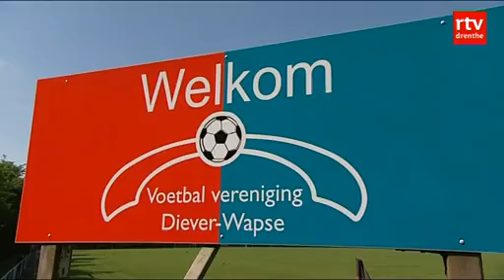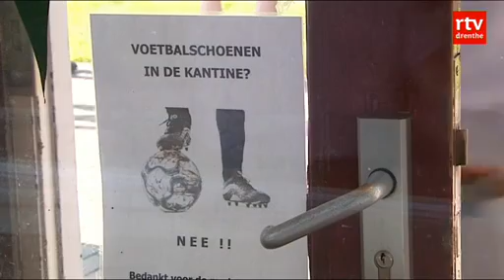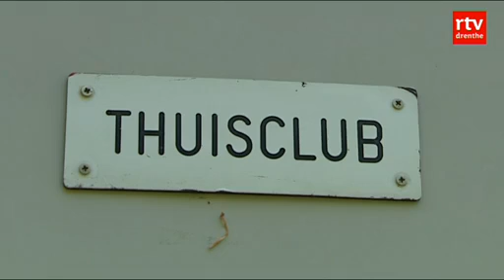Bartje Bokaal 22 mei - VV Diever-Wapse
In TV Drenthe Sport strijd VV Diever-Wapse om de Bartje Bokaal. In deze aflevering proberen Dennis Bakker, Jarno Schoenmaker en Jeffrey Meulveld om Bartje omver te krijgen. Presentatie is in handen van Berend Oosting.